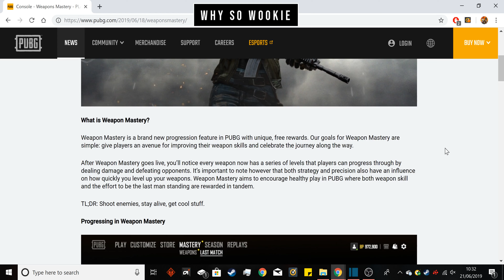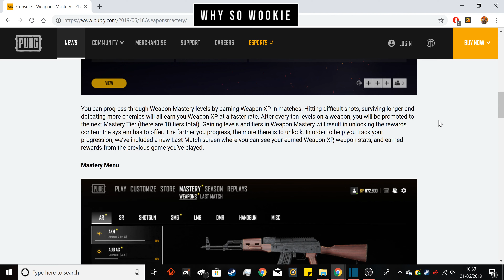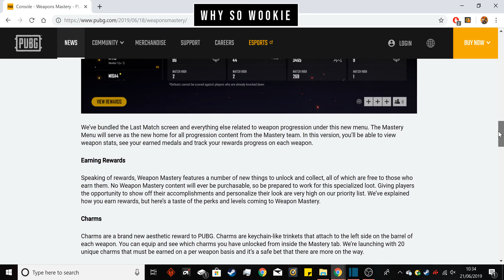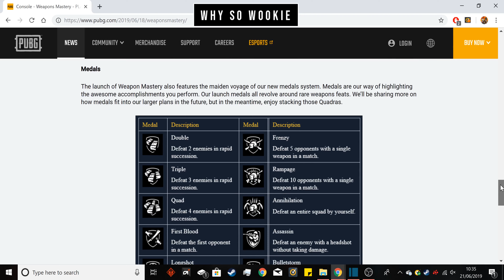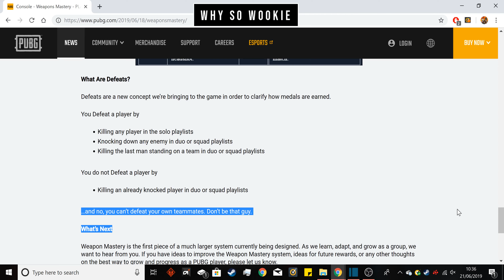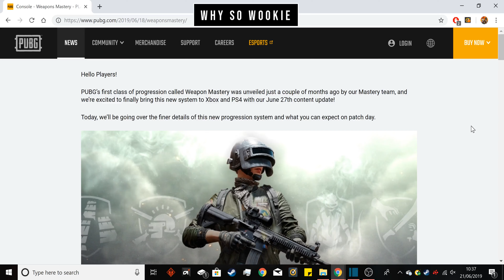PUBG XBOX/PS4 Weapon Mastery Preview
Taking a quick look at the new weapon mastery system coming to PUBG XBOX and PS4 on June 27th.